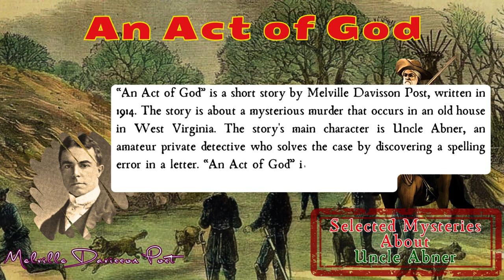An Act of God by Melville Davisson Post | Audiobook Detective Story